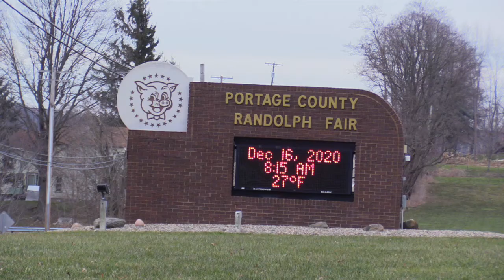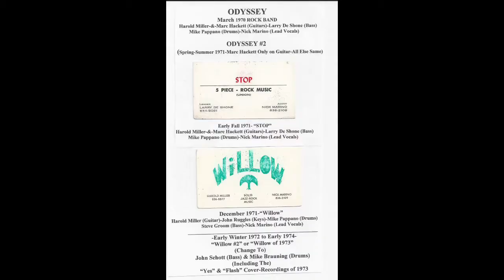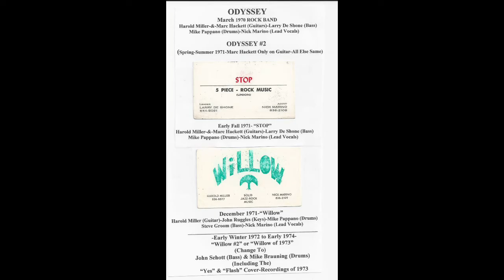"Morning Turns To Day" {OLD VIDEO -&- ROCK VERSION}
VIDEO { 1972 -Akron, Ohio Rock Band "WILLOW"} -&- Various Other Scenes {There are No Photos of the 1973 Willow}
HEAR "Akron-Willow" {1973-Recordings -MUSIC VIDEOS BELOW of (1971) "YES" Cover Song "Long Distance Runaround" -&- (1972) "FLASH" Cover Song "Small Beginnings"
{This Channel PHOTO - STORY -We played the Ohio State Fair 1972- Our friend "Alice" hauled our gear to Columbus, Ohio in her horse trailer-

MUSIC (1971) 12 String Acoustic-Vocal Song -(2009) Solo Multitrack Rock Version-
VIDEO (2020) Akron "Willow" 1970s Photos & Other Scenes including a few of our Gig Forums-
PHOTO  {-AKRON "WILLOW"  1972-}
LINKS- {Spotify}
{Amazon Music}

AKRON WILLOW RECORDINGS (WILLOW-1973) COVERS [YES- "Long Distance Runaround" & FLASH- "Small Beginnings" } PHOTO "WILLOW 1972" {SEE INFO BELOW} & SEE {1971-LIVE} For Original Solo Acoustic 12 String & Vocal Version's of "Morning Turns To Day" Music Video-Here At This Site-
AKRON WILLOW 1973"- {BASS -John Schott} {GUITAR - Harold Miller} {KEYS - John Ruggles} {DRUMS - Michael Brauning} {VOCALS - Nick Jack Marino} "WILLOW 1972" {Different Drums & Bass --DRUMS -Mike Pappano -BASS-Steve Groom}---"Akron-Willow" 1973 recorded two songs in 1973. A "Yes" cover song "Long Distance Runaround" with the "Flash" cover "Small Beginnings" which were part of our "Akron-Willow 1973" statement "There is no Cover Song we can't do" as we moved -all in- "Progressive Rock" -and- We Did It With ORGAN & "NO SYNTH" - Some say "Flash" founder Peter Banks (Guitar) & Tony Kaye (Keys) left "Yes" in part over a ORGAN - SYNTH -Dispute as "Yes" moved to SYNTH--Our Keys Guy John Ruggles wanted Synth but other than the "MIni Moog" mostly not affordable in the early 1970s for our band especially. John's Electric Organ was an old Wurlitzer that looked like he borrowed it from his Grandma's Living Room. Remember the Hammad B-3 was King back then and our competition had them. His work on these Covers AMAZING-IN A TEXTILE WAREHOUSE  IN AKRON, OHIO !! Bruce Bartlett did the Audio Engineering for us with a small Reel to Reel recorder. Probably a 4 Track of some kind. We thought these recordings were gone but I found Bruce in North Carolina & he had saved them all these years.
PHOTO -Akron-"Willow-1972"  {Left to Right -GUITAR - Harold Miller - DRUMS - Mike Pappano - VOCAL -Nick Marino - BASS -Steve Groom & -KEYS -John Ruggles} --THIS SONG - Was written by me in 1971 as a SOLO ACOUSTIC & VOCAL &  this ROCK VERSION was recorded & published -Solo Multitrack -by me on the 2009 ALBUM "HB Pier" Artist Name Used "Nick Marino" as with most of my early recordings.
1973 "WILLOW" COVERS "Yes" & "Flash" Progressive Rock Bands 1970s & Beyond WIKIPEDIA LINK@ "YES"

NICHOLAS JACK MARINO {Attorney Ohio(1981) & New York(2003) -&- {BMI- MUSIC ARTIST-COMPOSER-PUBLISHER} – {FREE WebRadio-JANGO@ } -&- { Instagram IGTV -MUSIC VIDEOS@ -TikTok Too-} -&- {YouTube Music Videos@ { } { STREAMING & DOWNLOADS@ “Apple Music & iTunes” – Amazon Music – Spotify –YouTube Music-Deezer--iHeart Radio- -Napster “PANDORA TOO” & Others—SEARCH “Nicholas Jack MARINO” –&- “Nick” -&- “Nick Jack” MARINO--For Older Publications } -&- { SOME FREE STREAMING - DOWNLOADS & BIO@ {BMI Artist –Composer & Publisher--Over 125 Published Original Compositions} & {Member- CDBaby Pro-Publishing } BIO – MUSIC & VIDEOS (Same Site)

Apple Music Amazon Music
{ iTunes-Apple Music-Amazon Music-iHeart Radio-Deezer-Napster & Others Too –(or)- Just “Google” - NICHOLAS JACK MARINO }